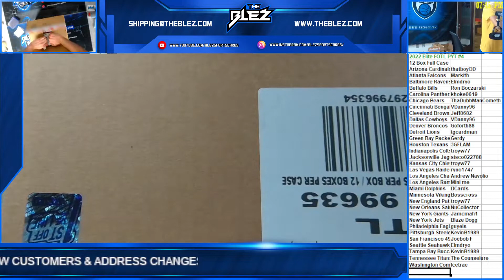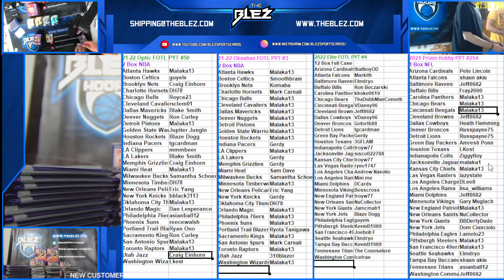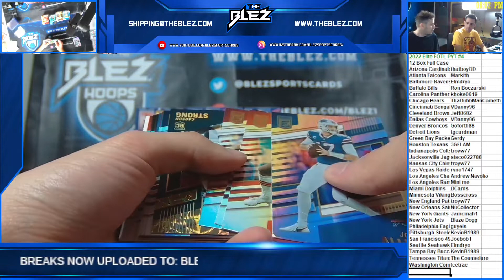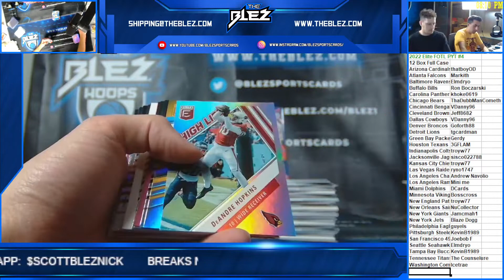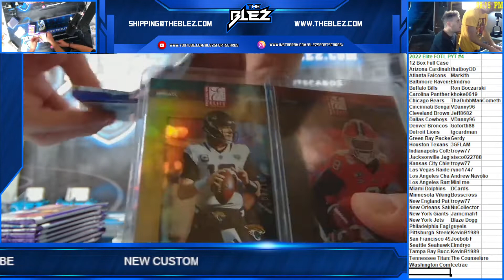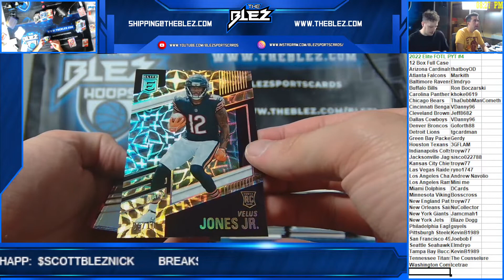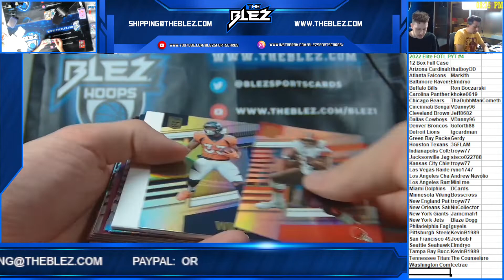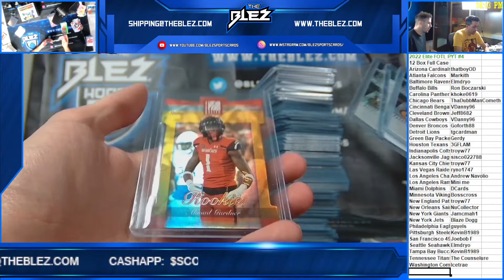2021 Panini Elite FOTL NFL 12 Box Case Break PYT #4